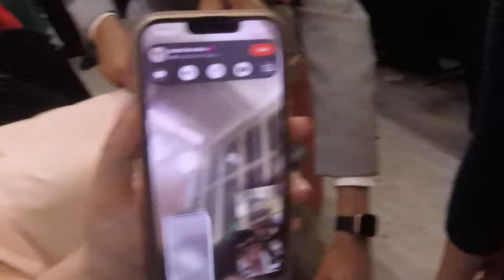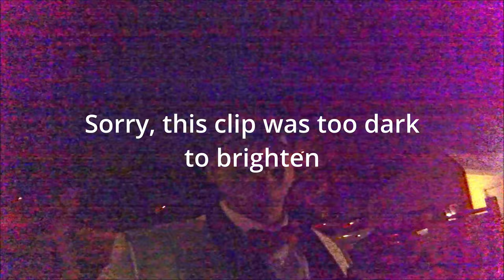Lincoln High School Prom 2022 | CZR Vlogs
It's time for prom, Cesar & Kaylee go together and enjoy the time of their lives. They get their pictures taken, go to Red Lobster, then head to University of The Pacific to have fun, we even get cameo appearances from fellow LHS students, Cesar's friends, and [CJ] Studios cast members! This is a night to remember! ❤